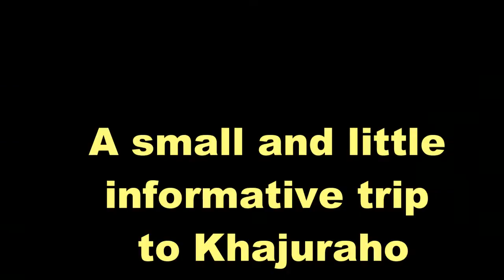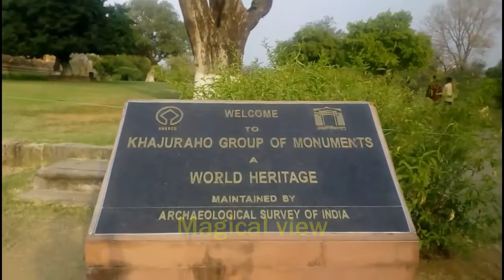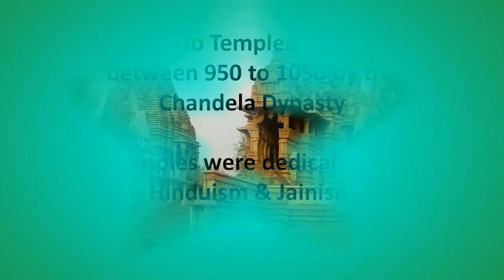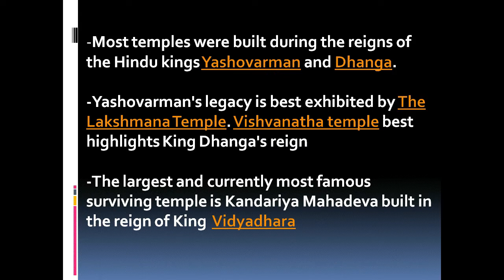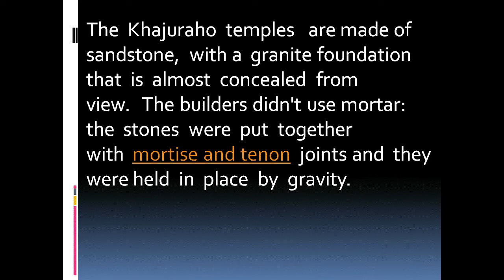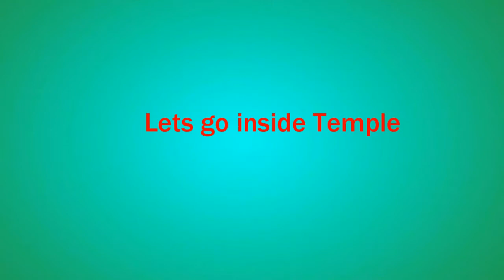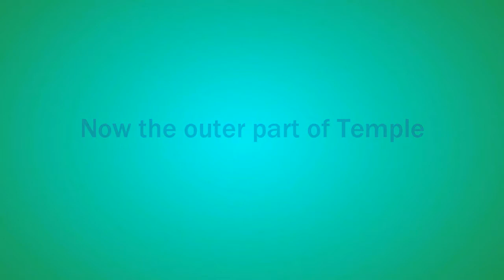खूबसूरत खजुराहो के अद्भुत मंदिर मेरी आँखों से देखिये //small trip to khajuraho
Hello Everyone

I am showing you my tour to Khajuraho. I tried to represent it from a different angle. It is having more than what we have heard. It has many sculptures showing day to day life, each and every daily work, different relations, different aspect of life. Everyone shud go n watch it, you know it let you think that how it was possible at that time to built such a magnificient n mesmerising place to visit. I am speechless n thats what I tried to show you the hardwork of those artists who had made such beautiful temples which is next to impossible.

Hope u all like and enjoy this tour